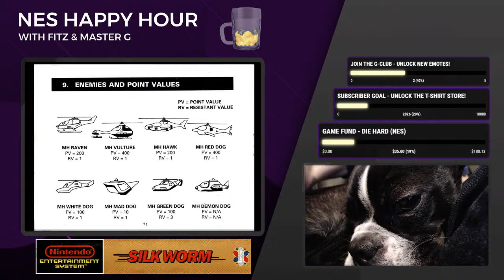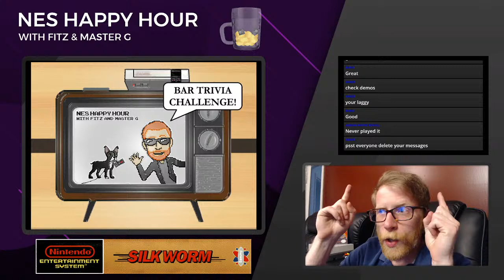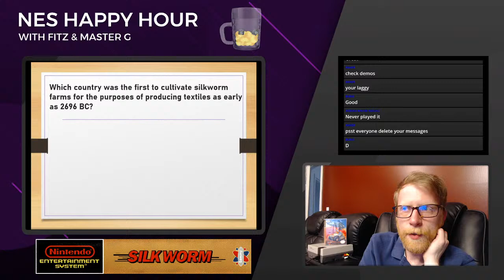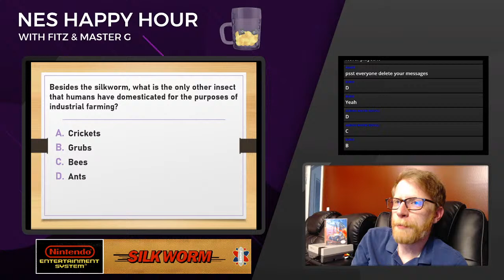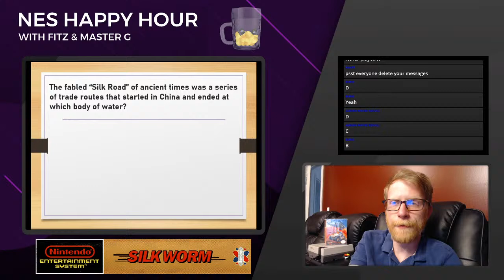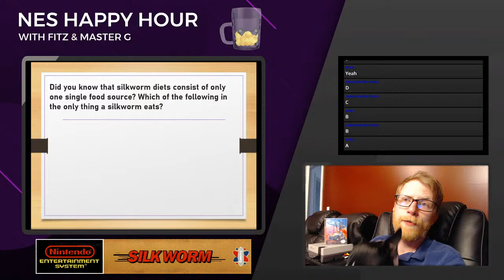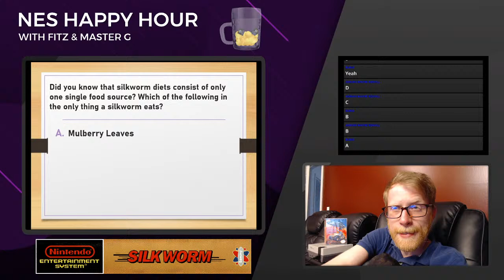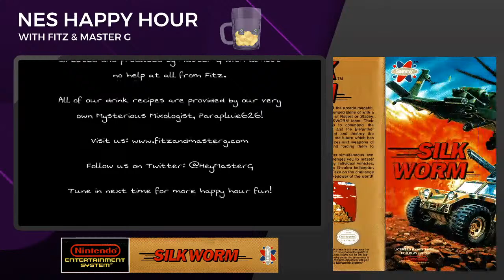THE NES HAPPY HOUR! - Best Retro Gaming LIVE Stream - (Silkworm - S6: E16)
I'd wager not too many of you have ever heard of Silkworm on the NES, eh?  We'll I've never played it but we're taking it for a spin on the NES Happy Hour with Fitz and Master G.  You might call it a classic side scrolling shooter and while that might be accurate, it's got a unique style as you command various tanks, trucks and choppers against an onslaught of enemy forces, too varied to count.  Buckle-up for this one folks!  We'll need a stiff drink from our cocktail recipes and we'll have some tough bar trivia at the end.  The gameplay looks to be exciting so don't miss out!

Featuring:
Silkworm (1988)
and the "Helideath" and "Bumblebee" cocktails!

00:00:00 - Intro
00:05:00 - Cocktail Recipes
00:10:49 - Manual
00:19:57 - Gameplay
00:44:53 - Bar Trivia Challenge
01:00:43 - Credits

Retro Gaming Adventures with Master G is proud to be your favorite retro gaming channel.  Are we one of the best retro gaming channels on YouTube?  Probably!  Besides the NES Happy Hour retro game show bringing you all of your favorite live bar trivia and Nintendo cocktail recipes, we've got the PC Pandemonium series and the Mystery Box Madness series where we do a Video Games Monthly unboxing every month from a retro gaming subscription service!  See... more than just an NES podcast and retro Nintendo games!

This is a retro gaming live stream so I strongly recommend that you tune in for LIVE retro games and LIVE bar trivia instead of watching the videos after they air.  Let's play retro video games together!  Make Master G a retro gaming star as we make it our mission to play through his NES collection games here on the best retro gaming podcast on YouTube!

Silkworm - NES Happy Hour - Season 6: Episode 16